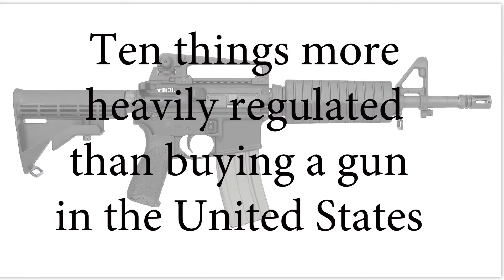10 Things More Heavily Regulated Than Buying a Gun In The United States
To get involved with organizations pushing for higher restrictions on firearms please visit